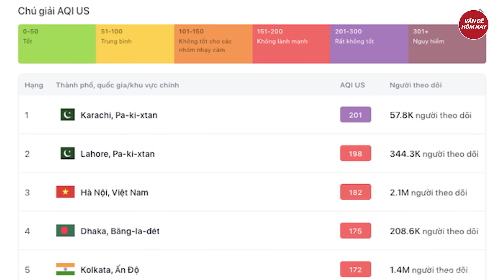Kinh hoàng bão và lốc xoáy dữ dội ở Mỹ, hơn 80.000 người la hét trong bóng tối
Tin nóng | Kinh hoàng bão và lốc xoáy dữ dội ở Mỹ, hơn 80.000 người la hét trong bóng tối